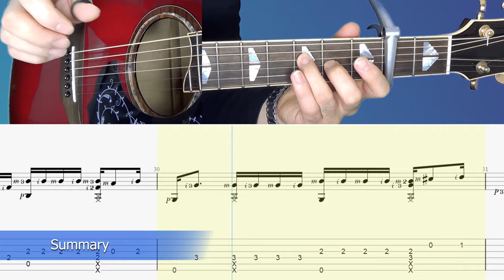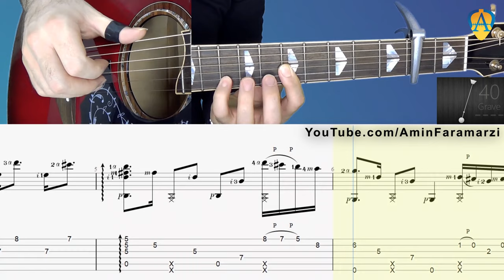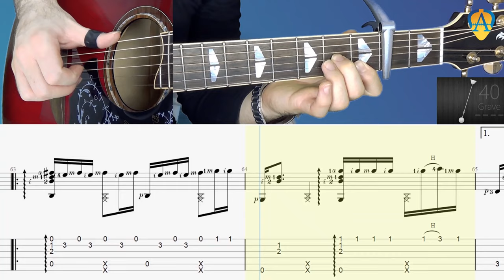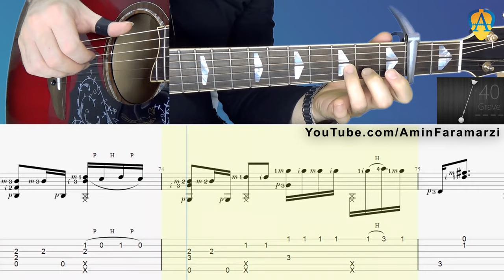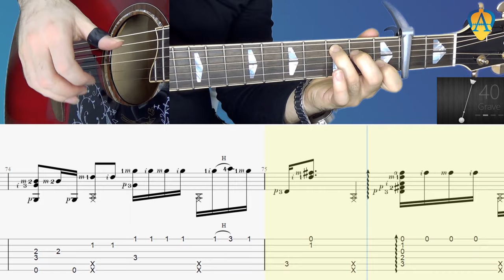Guitar lesson : Despacito finger style | Tutorial | Luis Fonsi | How to play ?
❗❗❗❗ ATTENTION : Change tune of the 6th string from E to F  ❗❗❗❗

Guitar and Arrangement by Amin Faramarzi

İstanbul, Turkey
Jan 2021